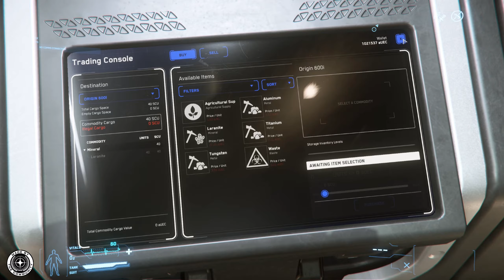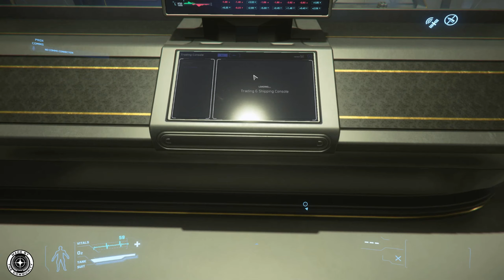➡➡ Star Citizen - Mein Trading-Run mit der Origin 600i Exploration ⬅⬅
Mein Trading Run mit der Origin 600i Exploration.
Wir  fliegen von Lorville auf Hurston nach HDMS- Bezdek auf Arial.
Dort kaufen wir uns Mineralien und fliegen wieder zurück um es zu verkaufen.

Wer sich Star Citizen installieren möchte bekommt mit meinem Code ein paar extra UEC zum Start. : STAR-YMSD-VHKH

STAR CITIZEN...